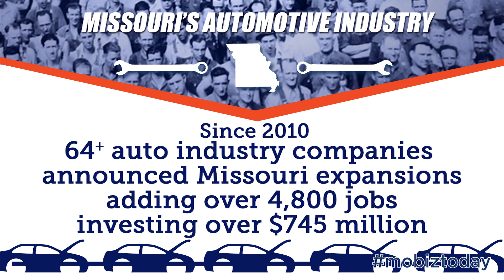Missouri Business Today January 11, 2016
Among the headlines for this week's development news: 2015 was another great year for Missouri, State’s general revenue report shows growing economy, Automotive sector helping drive state’s economy, Missouri’s graduation rate continues to be top 10 in the country, and two St. Louis bioscience firms receive grant.

Missouri Business Today brings you the latest business expansions and tech developments, as well as tips on resources and tools to help grow your business. And, as we all understand that Quality of Life is a huge factor in recruiting a talented workforce and maintaining a thriving business community - Missouri Business Today also provides you with a full social itinerary featuring events and activities that help make Missouri such a great place to work, live, and play.

Sign up to receive the Missouri Business Today by visiting the Department's email subscription service and choose the "Newsletters" topic.